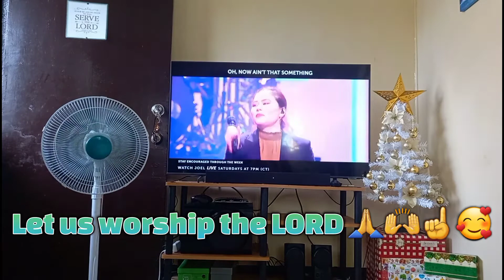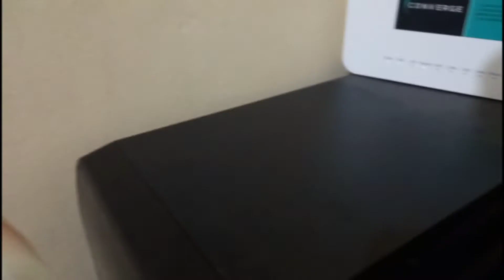Vlog 45: LINIS TAYO NG WORK STATION ft. Fortress 650va UPS and HIKVISION 16 GB USB 2.0 Flash Drive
Hi po sa inyong lahat. Sana maenjoy nyo po ang kwento namin ng family ko and I pray na mainspire namin kayo. God bless us all 🙏👆🙌❤️

The Riamons

Lyka: riamoncharmaine88

FORTRESS UPS